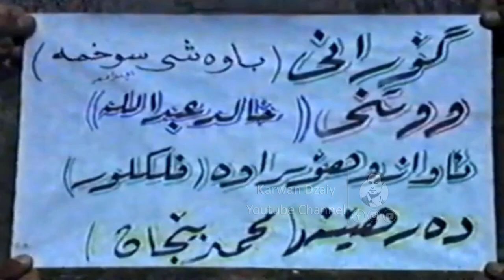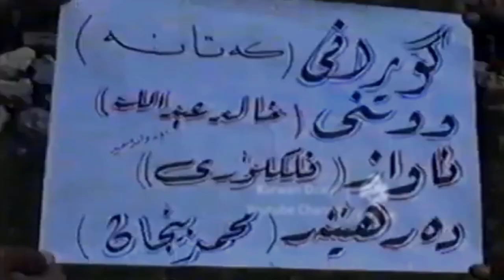Khalid Abdullah - Bawashi Suxma 1980_Clip | خالید عبدالله - باوەشی سوخمە